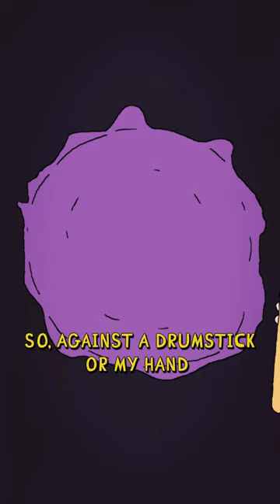Why Josh Harmon NEVER Does This In His Videos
Watch the full conversation with @JoshHarmon now!